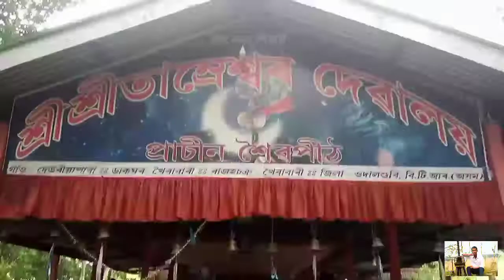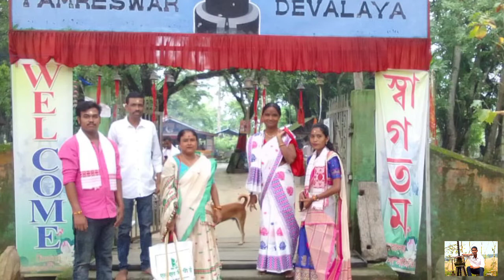তাম্ৰেশ্বৰ দেৱালয়ত যাওঁ ব'লক।আজি ব'ল বমৰ তৃতীয় দিন।Tamreshwar devalaya in udalguri distric assam/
তাম্ৰেশ্বৰ দেৱালয়ত যাওঁ ব'লক।আজি ব'ল বমৰ তৃতীয় দিন।Tamreshwar devalaya in udalguri distric assam/bol bom video/kishor assamese video kishor kartik glm . dimou baruah // dimpu s vlogs